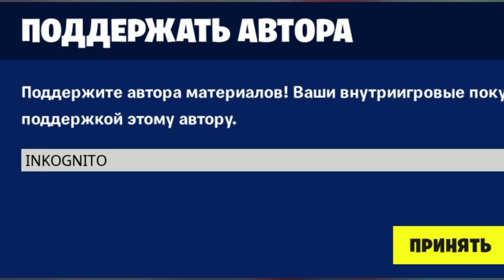Тридцать волн АФК Вещая Долина *АКТУАЛЬНЫЙ ЗАСТРОЙ* ПВЕ Фортнайт #6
Всем привет! Я играю в Фортнайт с 1-ой главы 1-ого сезона! Ник в игре: INкогнито
Тег автора: INKOGNITO (Когда вы указываете мой тег я получаю долю от прибыли с ваших покупок).